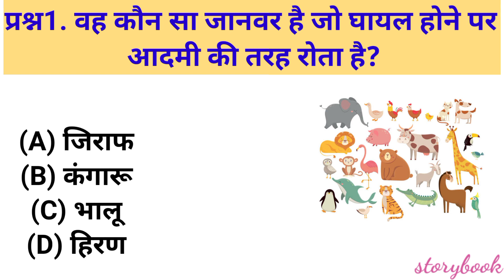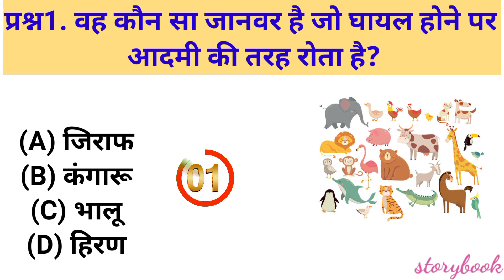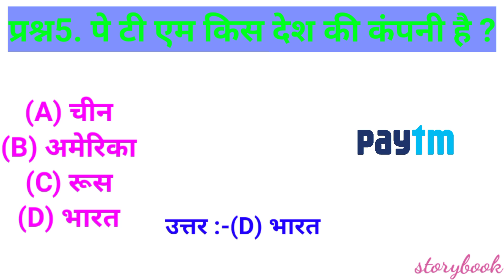Gk questions & answer ||Gk quiz|| Gk ke sawal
Gk quiz
Gk k sawal in hindi